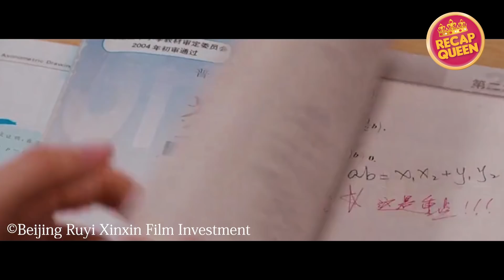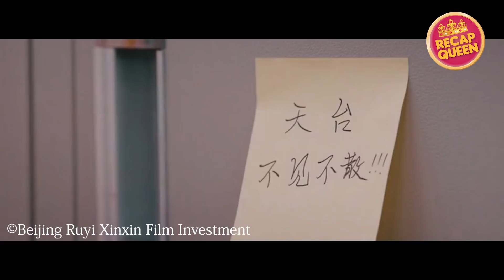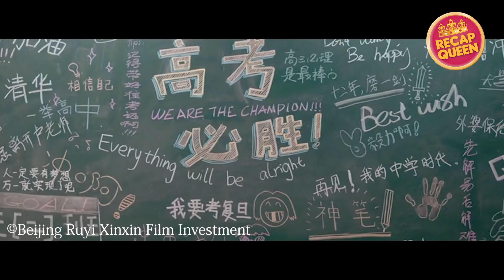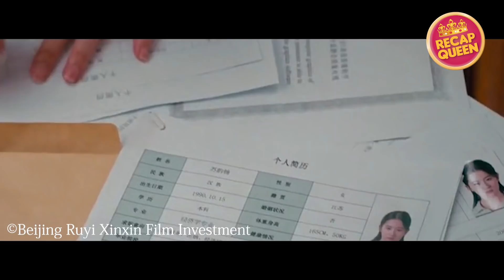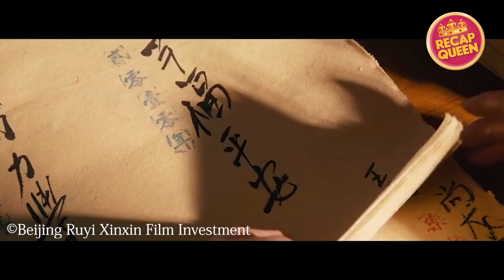This poor girl doesn't realize that she is being admired by the richest boy in her school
The story started in high school. Su Yunjin (Liu Yifei) is a struggling transfer student from a regional town, while rich heir Cheng Zheng (Kris Wu) is the star student who sits behind her. He fell in love with her and started to pursue her all the way through college, even though they studied and lived in different cities. Cheng Zheng was ultimately successful in pursuing Su Yunjin, who willed herself to follow her heart for once, even though she knew there would be many obstacles in their way. Soon, they were basking in happiness, and subsequently moved in together after university. However, reality caught up with them two years after graduation. Their vastly different personalities and disparate family background meant their relationship was unequal from the very beginning - their unspoken expectations of each other and all the misunderstandings that came with a mundane lifestyle caused them to part ways with each other. A few years later, both of them establish successful careers, and end up living in the same neighborhood, thus meeting and getting entangled in each other's lives again. They both try to move on with different relationships, but are unsuccessful. When Su Yunjin loses her mother to cancer, Cheng Zheng is the only one to comfort her, causing the former to rekindle their relationship.

Movie: Never Gone
Year of Release: 2016
Production companies: Illusion Film Productions USA